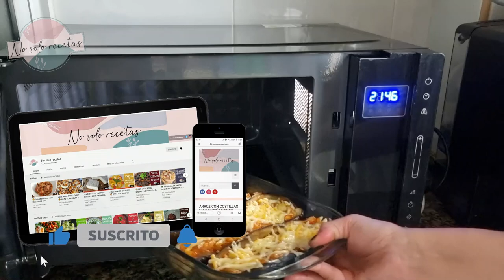LAS MÁS RICAS Y FÁCILES BERENJENAS RELLENAS DE ATÚN EN MICROONDAS 🍆🍆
¡Ahorra en la factura de la luz! Prepara unas deliciosas berenjenas rellenas en el microondas y olvídate del horno. En apenas 10 minutos las tienes listas. ¡Pruébalas!      ⬇⬇ SIGUE ⬇⬇

Si estás pensando en comprar o renovar el microondas pásate a ver el GRANDHEAT 2300 FLATBED TOUCH BLACK , el microondas ¡sin plato! de Cecotec y aprovecha el Black friday 👌🎁 Pincha